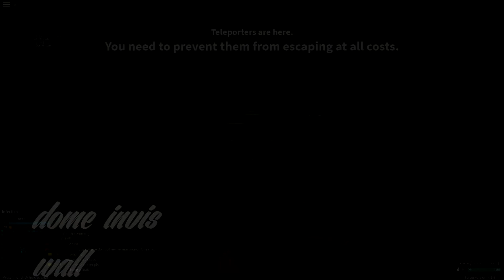OVERPOWERED PHANTOM FORCES INFECTED SPOTS (WIN EVERY ROUND)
Check Us Out Here!